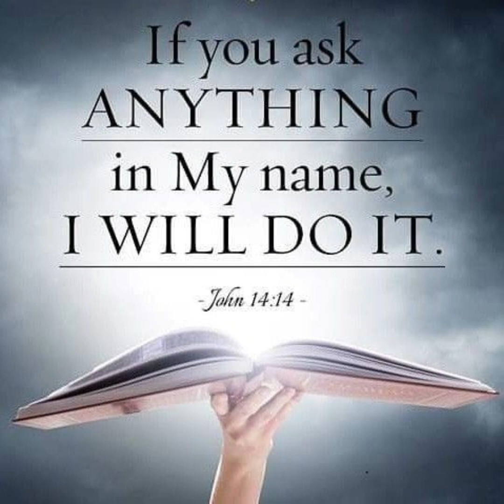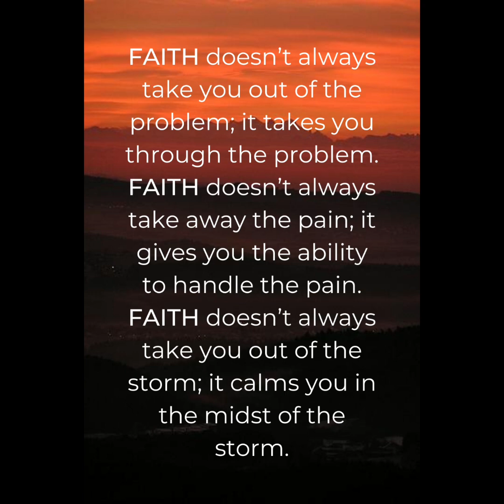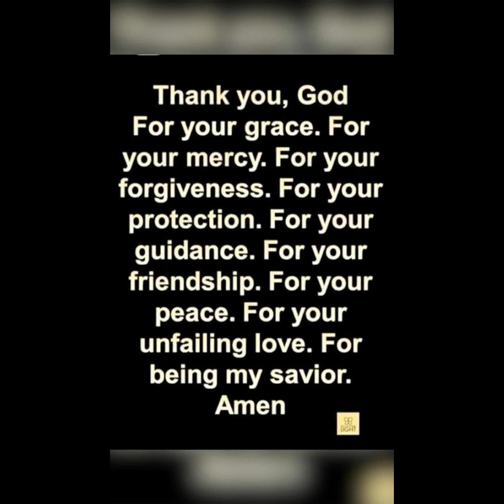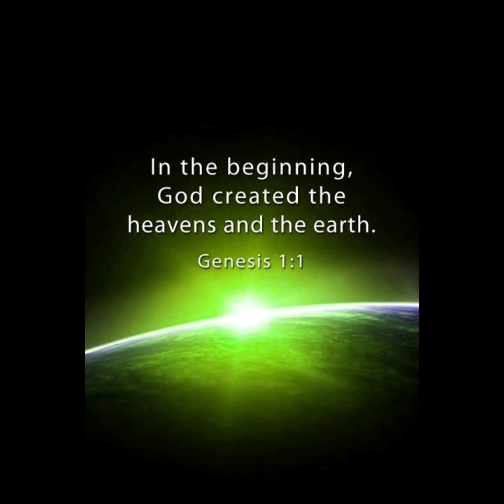deuteronomy book 5